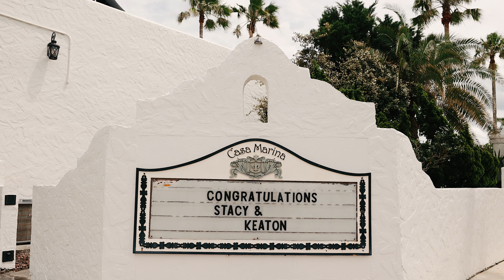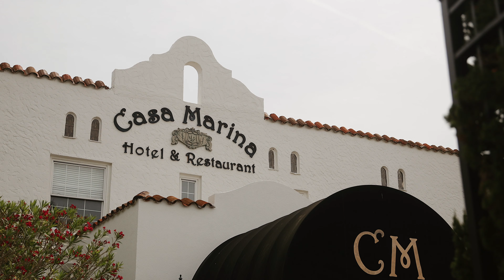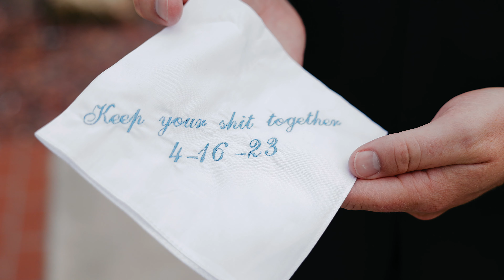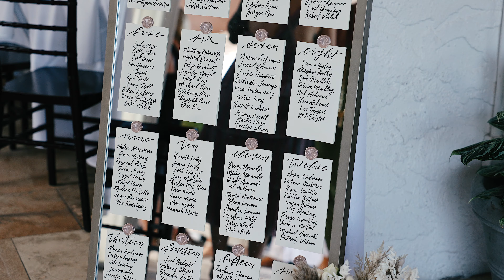Casa Marina Hotel Wedding Video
Stacy + Keaton // Jacksonville Wedding Videographer

Venue: Casa Marina Hotel
Planner: Coastal Coordinating
Florals: Jacksonville Flower Market
Hair: Ten Salon
Makeup: Carrie Wilson
Entertainment: Y? Entertainment
Photography: Ivey Weeks
Videography: Ricker Films